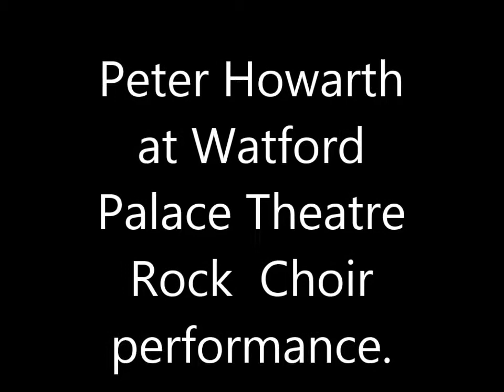WatfordRockChoirPalaceTheatre PeterHowarth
Peter Howarth at Watford Palace Theatre (without Rock Choir)